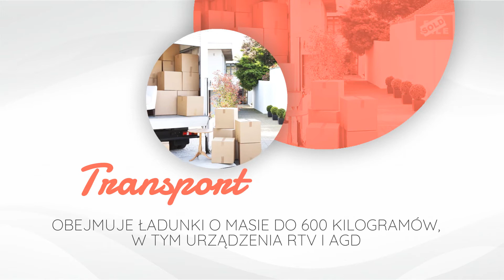Transport mebli Kruszwica Piotr Piekarski Przeprowadzki - Transport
Przeprowadzki - Transport Piotra Piekarskiego to firma z Kruszwicy. Kompleksowo podchodzi do każdego zlecenia podejmując się pakowania przedmiotów, demontowania i montowania mebli, a także wnoszenia i znoszenia rzeczy. Firma zajmuje się przeprowadzkami domów, mieszkań, lokali usługowych, biur i instytucji. Dysponuje sprzętem do przewożenia rzeczy o jednostkowej wadze do 600 kilogramów i starannego ich zabezpieczenia. Posiada kartony, folię, pianki i inne materiały, które zabezpieczają nawet najbardziej narażone na uszkodzenia ruchomości. Transport oferowany przez firmę dotyczy mebli, instrumentów muzycznych takich jak pianina, sejfów i sprzętu RTV oraz AGD.
Po dodatkowe informacje dotyczące firmowej oferty można zadzwonić albo wejść na stronę internetową